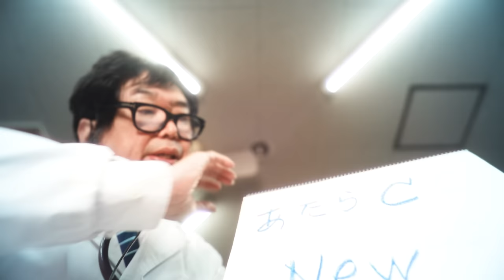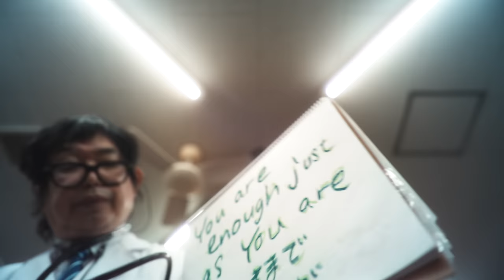【ASMR】Dr role play remove bad energy and improve pitamine deficiencyドクターロールプレイ悪いエネルギーを抜いてピタミン不足を改善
ピタミン不足で調子が悪い君に
まさよしドクターが帰ってきた
安心していいいよ
If you're not feeling well due to a lack of pitamine, Dr. Masayoshi is back, so you can rest assured.
おかえり
君が見に来てくれるから　私はユーチューブを続けられます
ありがとう
まさ推しになってね
"Welcome back.
Because you come to watch, I can keep up with YouTube.

バイノーラルマイクで録音してるのでヘッドフォンでお聞きください
I'm recording with a binaural microphone, so please listen with headphones.

I will do my best to aim for 1 million subscribers

Become a channel member for exclusive features! Check it out here:
Join member (special videos, 특별영상, 特別映像):

お店のLINE@
ID検索
ラインアカウント
 http:// nav.cx/6N2LrQT